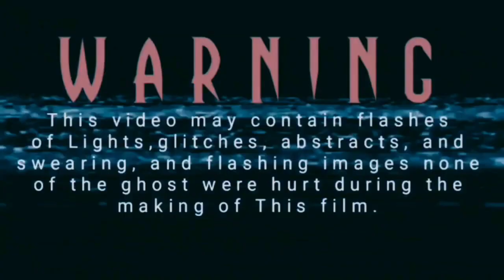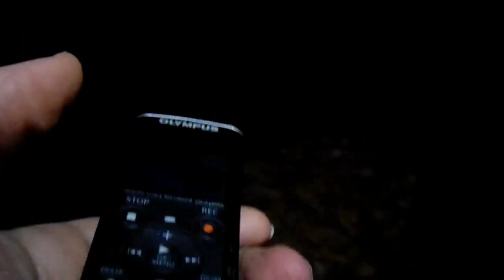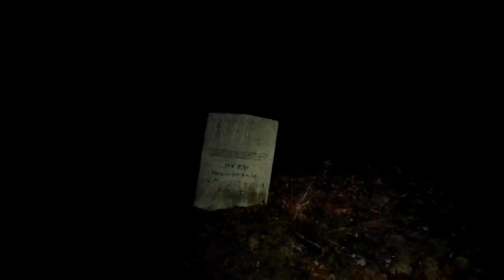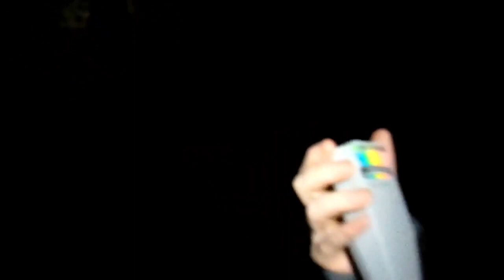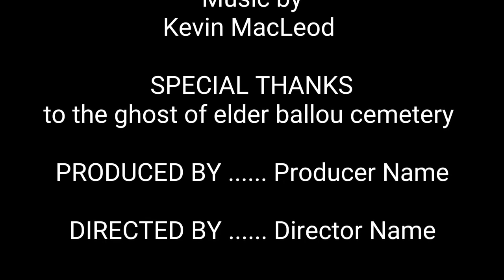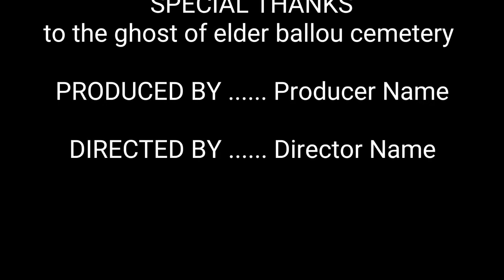Welcome to Elder Ballou Cemetery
Joseph is based out of Rhode Island trying to entertain my audience on YouTube been on YouTube since 2008 come watch what I do around New England through my lens
 What I do on a daily basis in Rhode Island and Mass

This is the camera gear I use on my channel

Canon m50 mark two
Rode videomicro
Joby 3K kit
Joby action kit
GoPro selfie stick
Walmart wide angle lens

-Joseph M